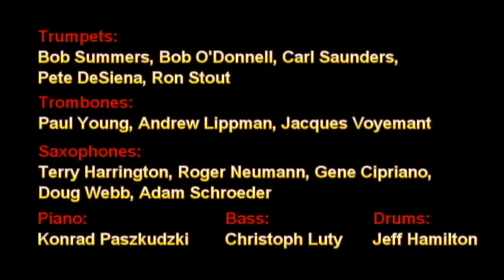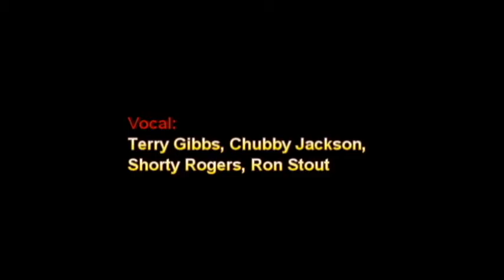Terry Gibbs Plays Shorty Rogers: Lemon Drop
Woody Herman Alumni Band Plays the Arrangements of Shorty Rogers - Directed by Terry Gibbs. Presented as part of the Los Angeles Jazz Institute (lajazzinstitute.org) event "Modern Sounds", 20 October 2011, LAX Marriott Hotel.

Lemon Drop composed by George Wallington, arranged by Shorty Rogers.

Trumpets: Bob Summers, Bob O'Donnell, Carl Saunders, Pete DeSiena, Ron Stout
Trombones: Paul Young, Andrew Lippman, Jacques Voyemant
Saxophones: Terry Harrington, Roger Neumann, Gene Cipriano, Doug Webb, Adam Schroeder
Piano: Konrad Paszkudzki, Bass: Christoph Luty, Drums: Jeff Hamilton
Leader and Vibes: Terry Gibbs

This video remastered 1/1/2012.  Original comments:

GCCTheater comment 12/20/2011:
Terry's still got it!

FIGSEXTON12 comment 12/21/2011:
Terry Gibbs all ways love to play my brother george figlia
wallington lemon drop He did it in 1948 with the chubby jackson big band in swenden Great job terry gibbs and shorty rogers
uncle pete figlia wallington